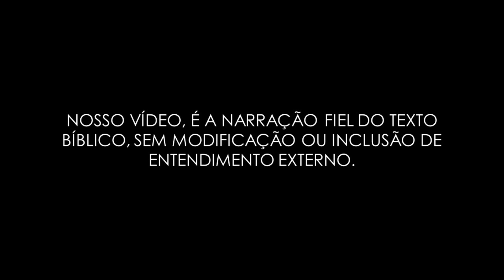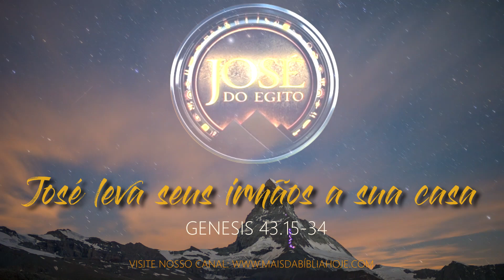SÉRIE JOSÉ DO EGITO #9 | José leva seus irmãos a sua CASA - José oferece comida a seus IRMÃOS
Bem-vindo ao canal, Vamos conhecer a história de José

Segundo a Bíblia, José do Egito foi um personagem bíblico do Antigo Testamento, filho de Jacó e de sua esposa Raquel. Ele foi vendido como escravo pelos seus irmãos e levado para o Egito, onde foi comprado por Potifar, um oficial do faraó.

José passou por muitas dificuldades ao longo da sua vida, mas sempre manteve a sua fé em Deus e a sua determinação de vencer as adversidades. Ele foi acusado falsamente de ter tentado seduzir a esposa de Potifar e, como resultado, foi jogado na prisão.

No entanto, graças à sua capacidade de interpretar sonhos, José foi chamado pelo faraó para ajudá-lo a interpretar um sonho que havia tido. José explicou que o sonho significava que haveria sete anos de fartura seguidos por sete anos de escassez, e sugeriu que o faraó armazenasse alimentos durante os anos de fartura para que pudessem ser usados durante os anos de escassez.

O faraó ficou impressionado com a sabedoria de José e o nomeou como governador do Egito, encarregado de supervisionar o armazenamento e a distribuição de alimentos. Com o passar do tempo, José se tornou um importante conselheiro do faraó e ajudou a salvar a vida de muitas pessoas durante os anos de fome que se seguiram.

A história de José do Egito é uma das mais emocionantes e inspiradoras da Bíblia, repleta de desafios, adversidades e superação. A história de José nos ensina sobre a importância da fé, da determinação e da sabedoria em enfrentar as dificuldades da vida.
SE ESCREVA EM NOSSO CANAL EM ESPANHOL SEGUE LINK A BAIXO:
NOSSOS LINKS PROMOCIONAIS, PARA VOCÊ ESCOLHER A MELHOR BÍBLIA PARA SEUS ESTUDOS, NA LOJA ONLINE MAIS CONFIÁVEL DO MUNDO: